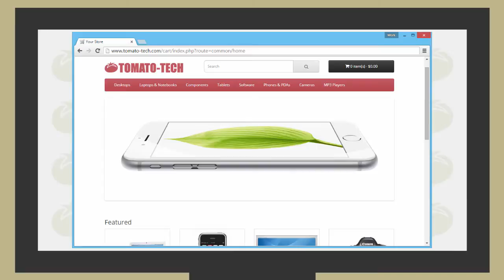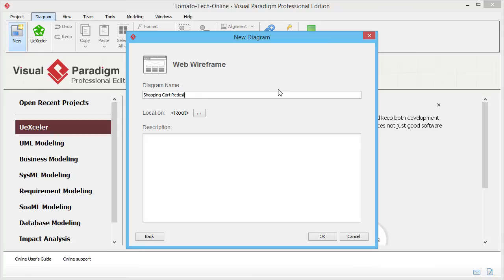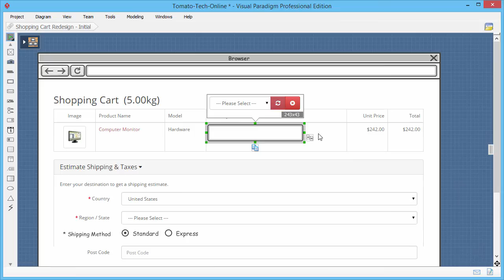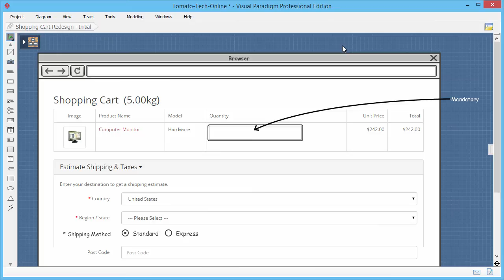UI Re-Design (The Wireframing Approach)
Software development is an ongoing process, with changes made based on new user requests. In order to satisfy users' needs, we suggest to use wireframe as a medium in confirming user requests. In this video, we will show you how to take screenshots of a system and edit it in wireframe editor.